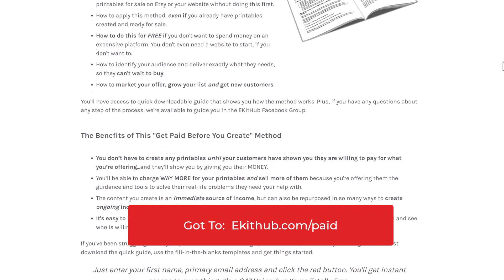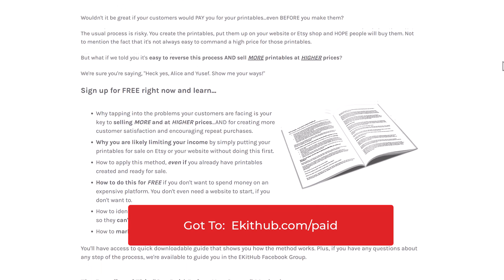12 Important Lessons Learned After Selling Millions of Dollars in Courses, Content and Printables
We have had an opportunity to interview Alice Seba and ask her questions submitted by our community!

Huge success in life comes down to two things: knowing what you're doing and doing what you know. In this video, I'm sharing with you 12 important lessons I've learned after selling millions of dollars in courses, content and printables.These lessons have helped me build an empire and reach my goals, and I believe they can help you too. If you're looking to create a successful career, then you need to learn from my mistakes and successes.

FREE REPORT: If you’d like to learn more about selling printables and every getting paid BEFORE you create them, get your free report at:

0:00 Introduction
01:00 How did you get started and how did you progress to where you're now?
03:46 What’s the first thing someone should do when they first start to create an online business selling digital products like courses and printables?
05:50 How do you get people to sign up on your mailing list?
07:11 What is the fastest way to create and sell a course online?
08:25 How can someone boost the value of their course and sell it for more?
10:16 How to get started with selling printables?
11:40 How to price your printables?
17:40 What is your favorite way to come up with digital products to sell?
20:49 Did you start creating content yourself or did you outsource it?
23:37 What is a reasonable daily or a weekly schedule for a digital products type of business?